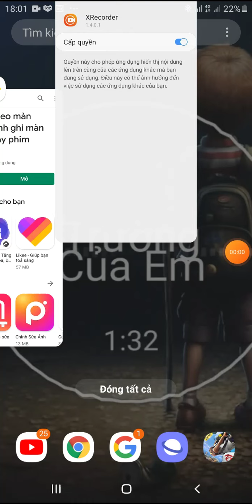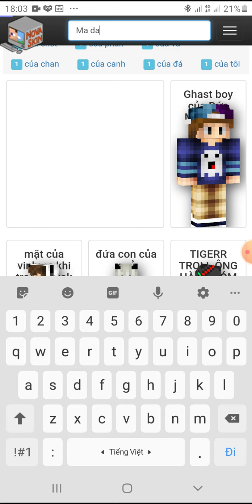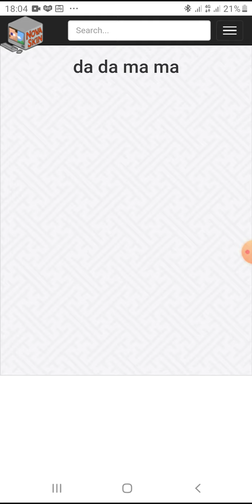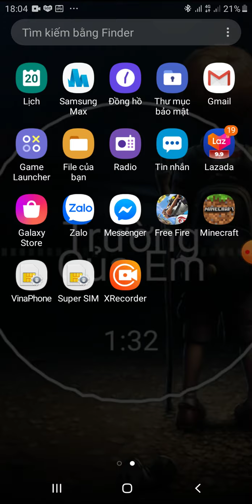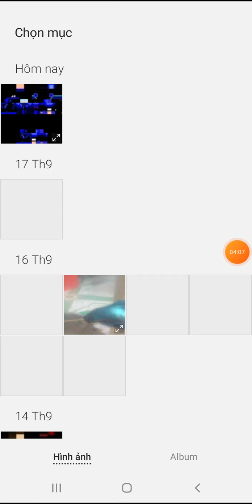Cách tải Skin Minecraft